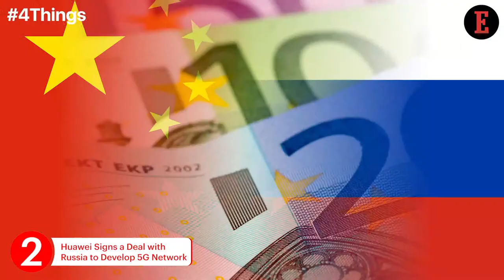4 Things to Know For June 6: News that Entrepreneurs Can Use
Our Features Writer, Bhavya Kaushal, gives a sneak peek into the important international news for entrepreneurs. China Grants 5G Commercial Licenses to 4 Domestic Companies & Huawei Signs a Deal with Russia to Develop 5G Network